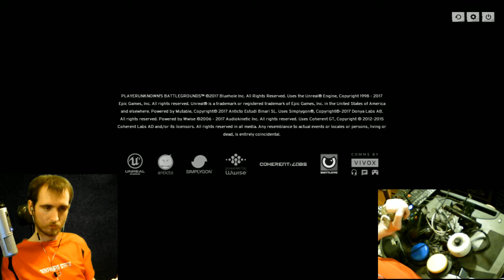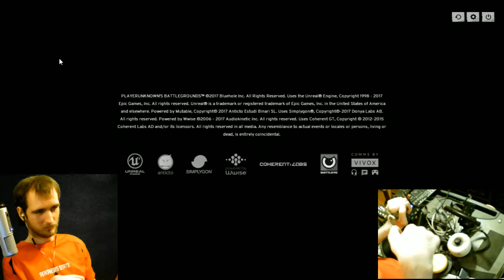Quadriplegic Plays PUBG?? (And Probably Dies) W/ Juice Box Ninja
This will help me get you guys out with more videos quicker!

TeknoAXE makes all my music!

I am a C5-C6 Tetraplegic and gaming was ALWAYS a huge hobby of mine. Once my Injury occurred i wanted to still do what i love! So i designed a custom controller and now i want to share how i play and adapt to the rest of the world!!